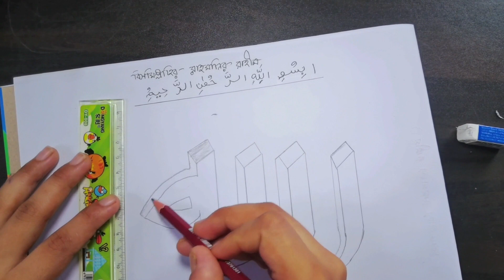How to drawing Name of ''ALLAH'' with 3D .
Dear Sir/Madam!..